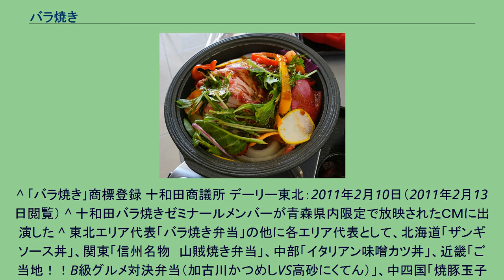バラ焼き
B-1グランプリ
三沢市にて。
バラ焼き（バラやき）とは、約60年前の青森県三沢市を発祥とし、十和田市などの南部地方へと広まったとされるご当地グルメである。
大量のタマネギとバラ肉を醤油ベースの甘辛いタレでからめ、鉄板で焼き締め（水分がなくなるまで炒める事を言う）て食べる料理である。
2010年1月の時点で、十和田バラ焼き提供店では90％程の店が牛バラ焼きを提供している。
牛バラ肉の外「豚」・「馬」・「羊」のバラ焼きを提供している店も存在する。
三沢市の米軍三沢基地近くにある食堂『赤のれん』がバラ焼き発祥の店であり、現在も"バラ焼き発祥の店"と看板に掲げ、営業を続けている。
ただし発祥に関しては、関西では牛バラ肉、関東では豚バラ肉を主に戦前から食べていたことから、何をもってバラ焼きの定義とするかによって諸説がある。
十和田バラ焼きゼミナールの調査（2017年現在）では、十和田市内でバラ焼きを提供している店舗が約80店舗強である。
全国に存在するご当地グルメ同様、多くのバラ焼き提供店が存在する十和田市では、「十和田バラ焼き」をまちおこし目的のご当地グルメ･B級グルメと位置づけ、商工関係者らと協力し県内外へのPR活動を行っている。
十和田バラ焼きゼミナールが出展したイベント。
十和田バラ焼きゼミナール監修の下、あくまでも十和田市にバラ焼きを食べに来てもらうことを目的として「たれ」や「弁当」などが商品化されている。
バラ焼き発祥の地、三沢市発の企画としても商品化されている。
^ 三沢市の米軍三沢基地に近い食堂（赤のれん）もしくは焼き肉店（君乃家）が発祥だという説が有力。
^ 十和田バラ焼きゼミナールHP内の十和田バラ焼きマップ ^ 十和田市のバラ焼きによるまちおこし 十和田市公式ホームページ ^ 十和田バラ焼きゼミナールHP 作成：十和田商工会議所 ^ 政策と展望小山田久公式ＨＰ ^ 5月11日に植えつけた玉ねぎの収穫祭も行われる予定だったが、前日の雨により中止となった ^ 八戸せんべい汁3位/B-1グランプリ デーリー東北：2010年9月20日（2011年2月13日閲覧） ^ 十和田バラ焼き｢金｣ 北海道･東北B-1GP デーリー東北：2010年10月25日（2011年2月13日閲覧）
^ ｢バラ焼き｣商標登録 十和田商議所 デーリー東北：2011年2月10日（2011年2月13日閲覧） ^ 十和田バラ焼きゼミナールメンバーが青森県内限定で放映されたＣＭに出演した ^ 東北エリア代表「バラ焼き弁当」の他に各エリア代表として、北海道「ザンギソース丼」、関東「信州名物　山賊焼き弁当」、中部「イタリアン味噌カツ丼」、近畿「ご当地！！B級グルメ対決弁当（加古川かつめしVS高砂にくてん）」、中四国「焼豚玉子めし」、九州「鳥人（ちょうじん）パワー弁当」がある